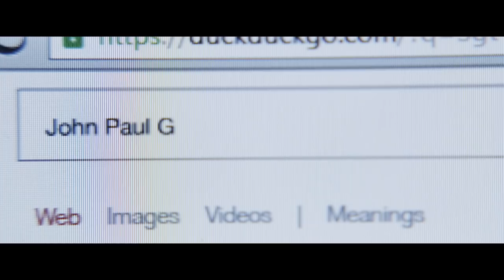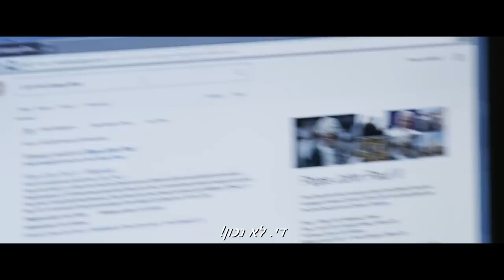יסטרדיי טריילר רשמי מתורגם | yesterday יולי בקולנוע 2019